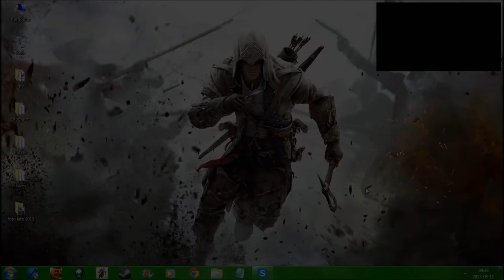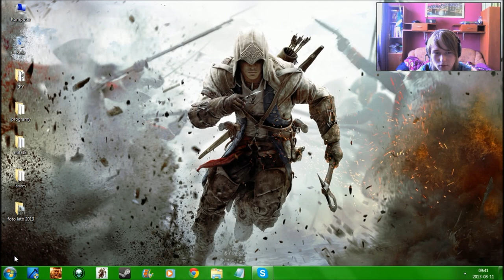InfoScorpio #4 - 11 sierpnia (ACIII: Tyrania Króla Waszyngtona; G2: NK; WarZ lub MTA: DayZ)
1. Assassin's Creed 3: Tyrania Króla Waszyngtona Epizod 1 - Hańba
2. Gothic 2: Noc Kruka
3. WarZ (Infestation) lub MTA: DayZ